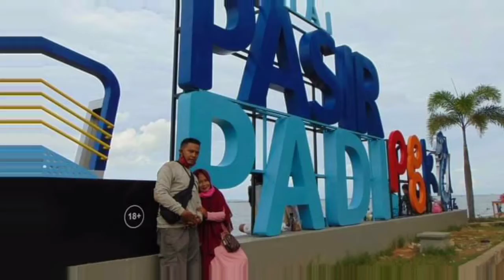Saran dari MIKE INDONESIA IDOL ‼️Untuk Musisi Bangka